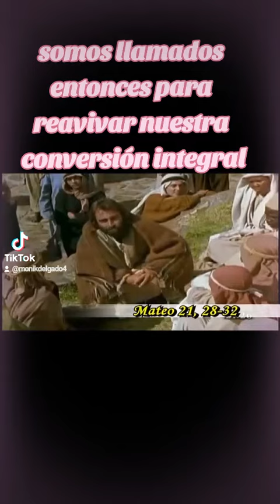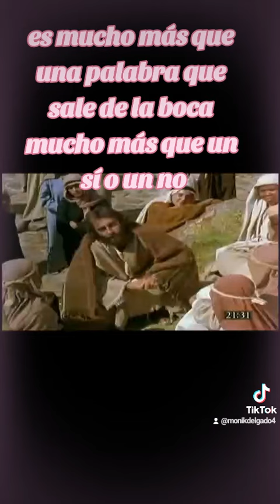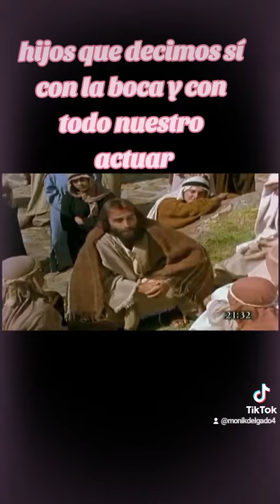Homilía de hoy domingo